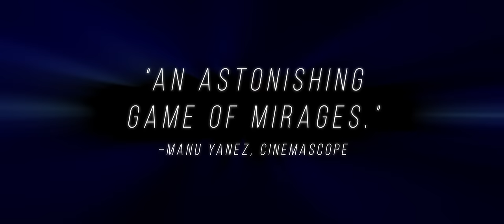11 Minutes | official trailer US (2016) Jerzy Skolimowski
official trailer for 11 Minutes